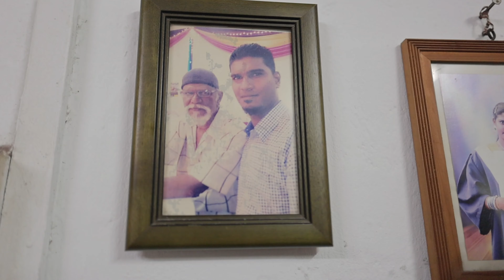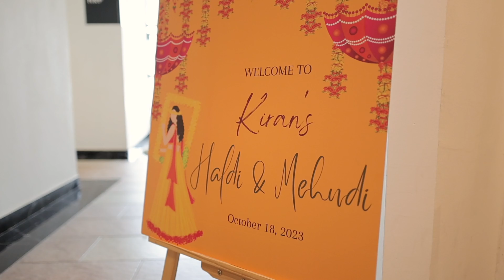Indian Mix Punjabi Wedding Malaysia | Kejindhiran & Inderjit Kaur